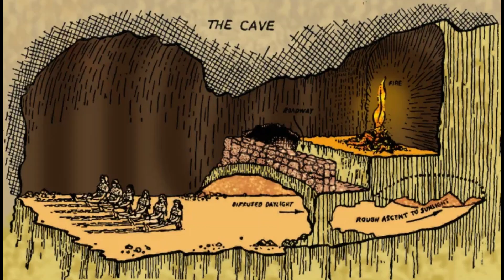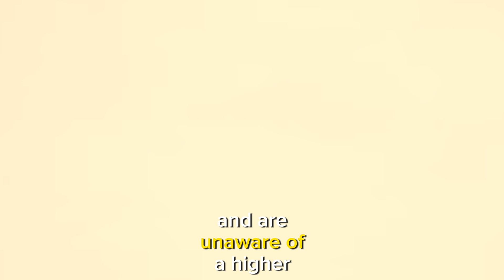PLATO | Allegory of the cave